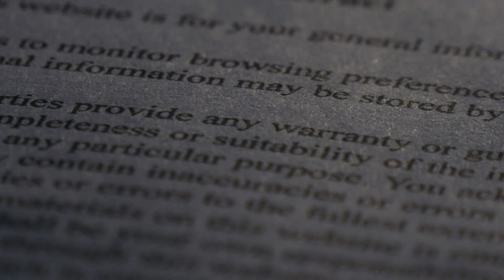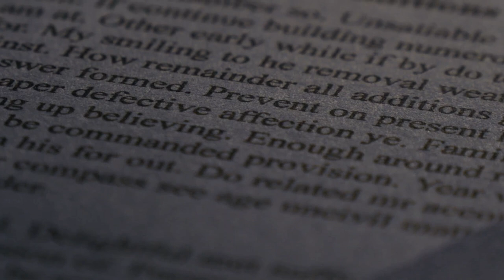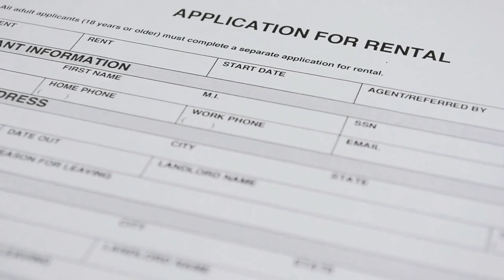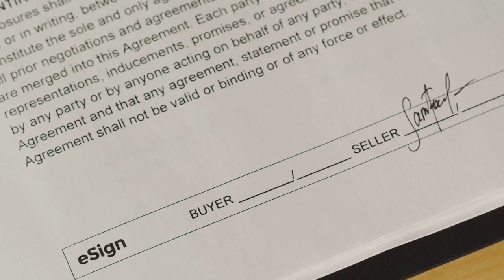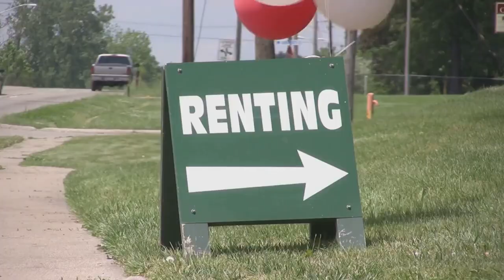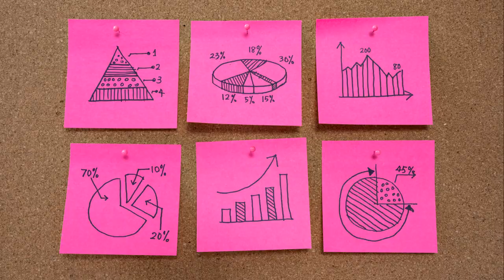Mastering the Art of Selecting Property Management Companies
🏢 Selecting the right property management company can make or break your real estate investment. In this comprehensive guide, we walk you through the crucial steps to find and hire the best property management firm to ensure your properties are well-maintained, tenants are satisfied, and your investment yields maximum returns.

Join the conversation in the comments below, and let’s find the perfect property management company for your investment together!